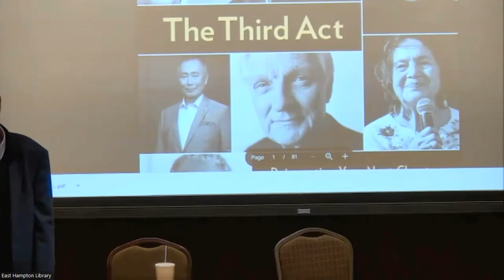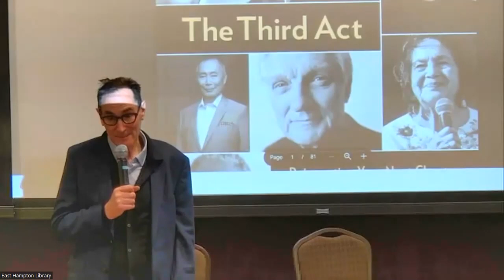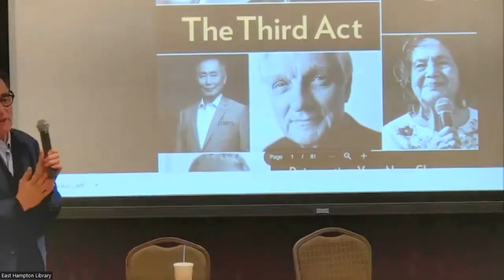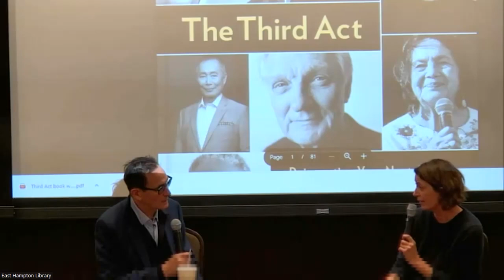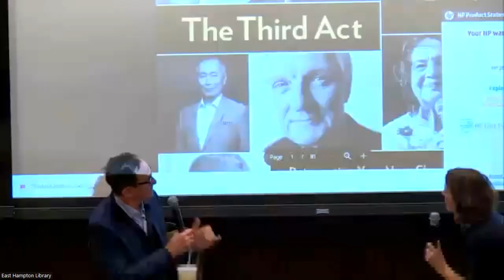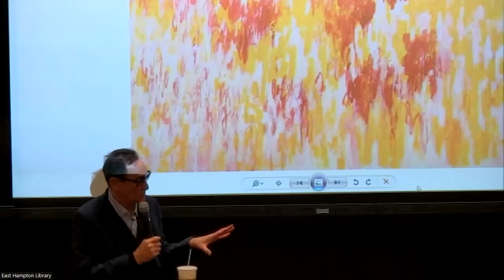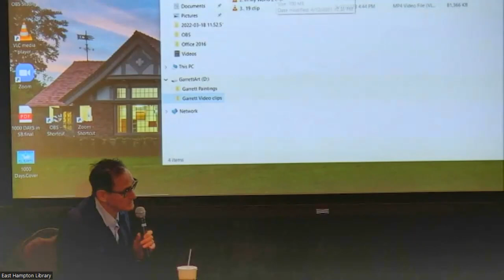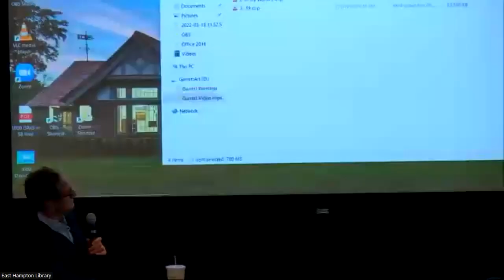Josh Sapan "The Third Act: Reinventing Your Next Chapter" w/ guest, artist & dancer Margaret Garrett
Josh Sapan "The Third Act: Reinventing Your Next Chapter" w/ guest, artist & dancer Margaret Garrett. East Hampton Library March 18th 2023.